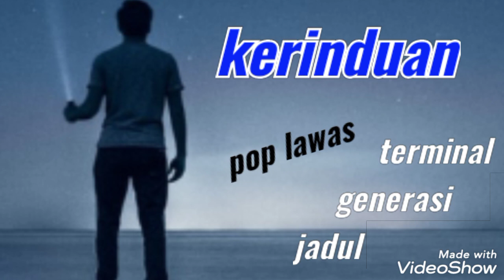lagu pop lawas _ kerinduan _ johan untung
Created by @rmet

   terminalgenerasijadul selalu hadir untuk menemani anda disela waktu  yang anda inginkan, mohon dukungan dan saran untuk kami bisa membuat anda terhibur. terimakasih salam sukses selalu